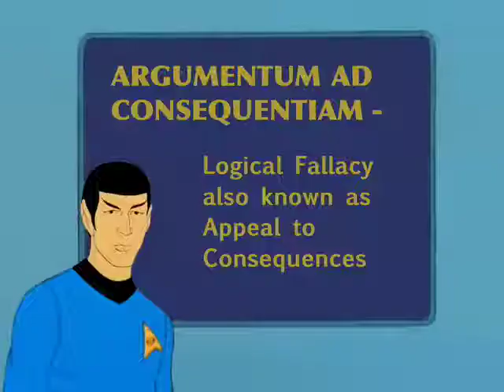STAR TREK Logical Thinking #35 - Appeal to Consequences